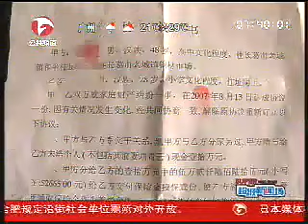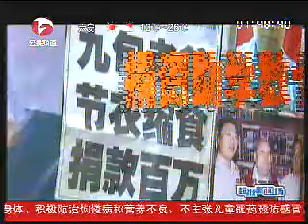禽兽父亲霸占儿媳，竟将妻儿赶出家门？儿子做梦都想不到，自己媳妇早就被亲生父亲盯上了......